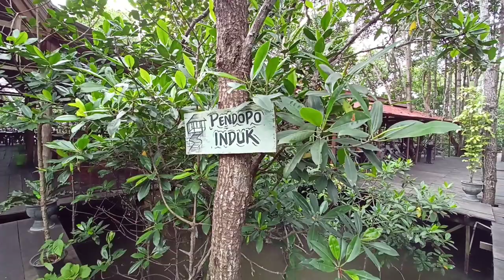VLOG KAMPUNGBAKAU KENDARI | ASLI KEREN!!!!!